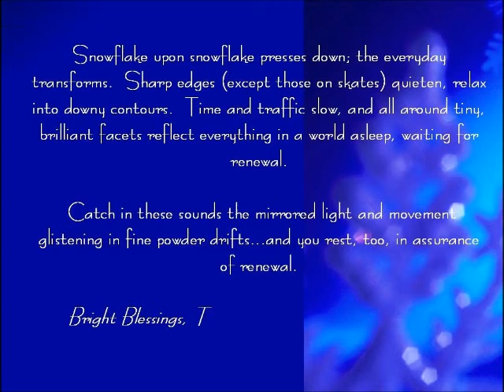A winter solstice meditation with harp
This short meditation is from a winter-themed CD called "Crystal Reflections".  It's combined here with images of the winter solstice to honor and celebrate the beginning of the return of the sun.